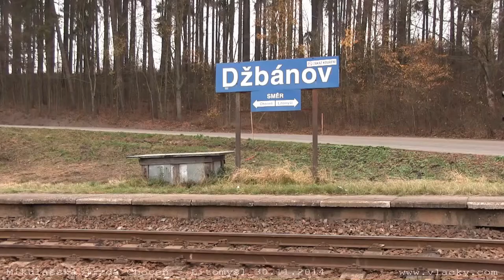Mikulášská jízda Choceň - Litomyšl 30. 11. 2014